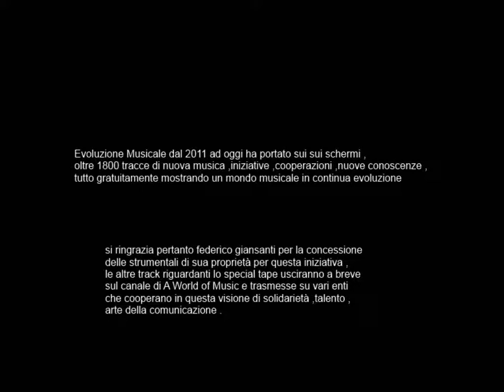Battiti- Nero MC ft Yari- Primo Estratto Special Tape v 1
A World of Music è lieta di pubblicare dopo 5 mesi di attesa  il primo estratto del        Musical Evolution Special Tape , tape periodico su strumentali inedite ,tutto partì con una selezione in tempo reale sulla bacheca di Evoluzione Musicale ,8 le realtà che si son esposte ,prevista a breve l'uscita di altre 7 track  .